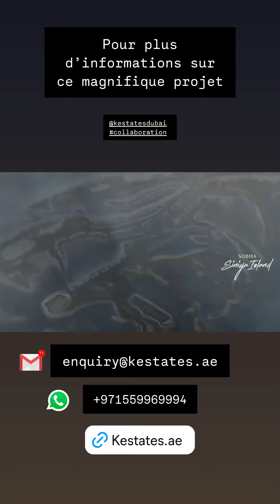MARTIKA CARINGELLA - 07 Septembre 2024